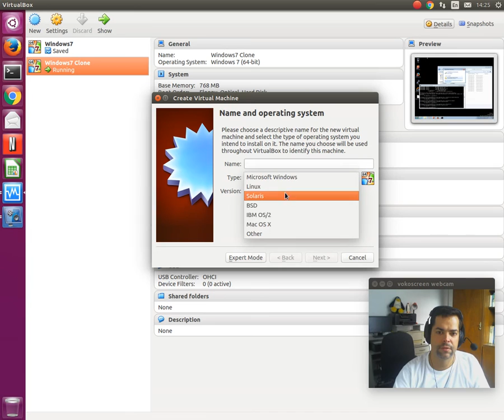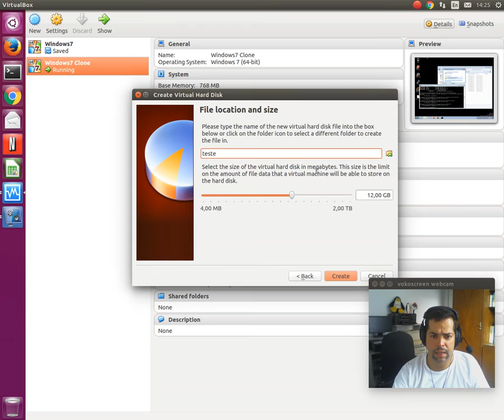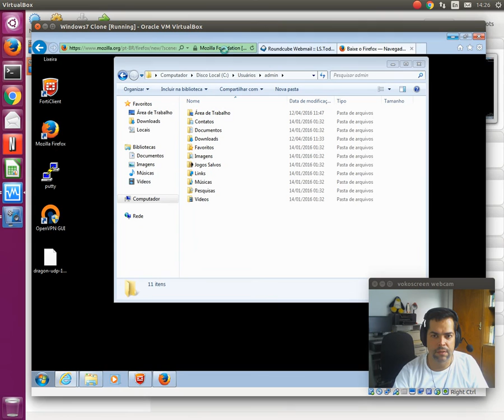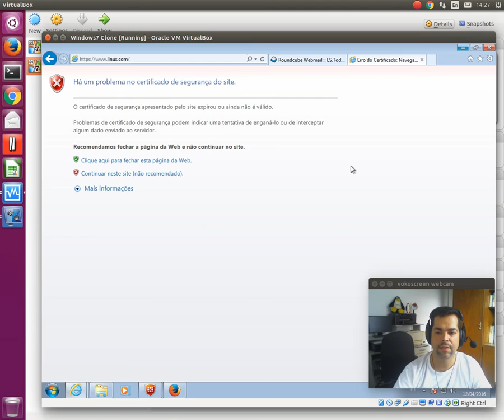Ajuda Linux - Dia 45 - O que é e como usar o Virtualbox?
Vídeo explicativo: O que é e como usar o Virtualbox?